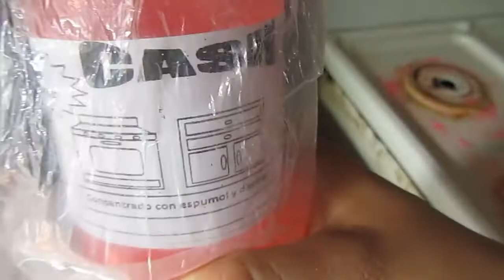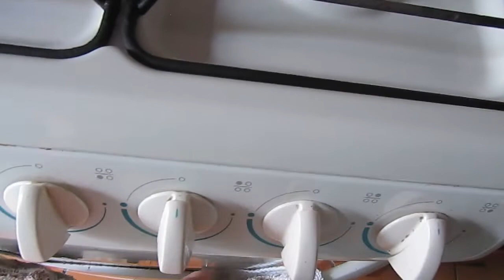LIMPIEZA DE REFRIGERADOR Y ESTUFA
HOLA AMIGOS COMO ESTAN YO UN POCO ALEJADA PERO YA ESTAMOS DE VUELTA CON LOS VIDEOS DESPUES DE ESTE VIDEO LES PLATICO QUE ME HA PASADO... ESPERO LES GUSTE Y SE.

DENLE LIKE👍

COMPARTAN👈